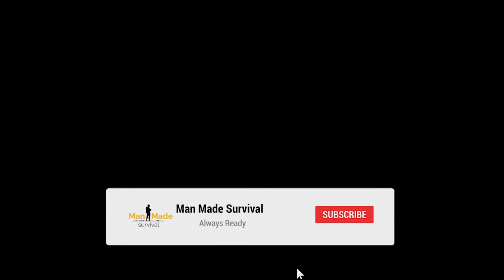What do you have in your B.O.V if SHTF? We asked Wesley a fellow prepper from superessestraps.com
This episode of The Man Made Survival Show marks the beginning of a new era.

In the effort to bring you more value, I'll start interviewing some of the best people I know. From preppers, to builders, to doctors, nurses and anyone and every one I can.

Today I'm interviewing Wesley, he has a company that builds Bug Out Vehicles (BOVs), and gives us his insights as a professional on what makes the best BOV, and his advice might shock you.

Wesley also has guides to build your own Bug Out Vehicle, Bug Out Bugs among other things.

Always Ready!